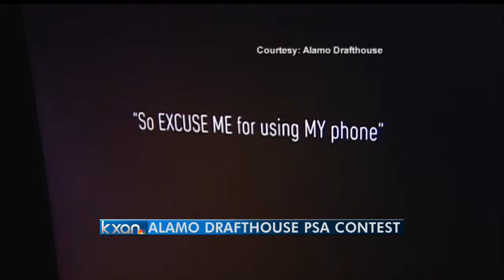Drafthouse sets contest for PSA filmmakers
Alamo Drafthouse announced Wednesday the latest Filmmaking Frenzy, "Don't Talk or Text During Movies," a contest for filmmakers and film lovers.